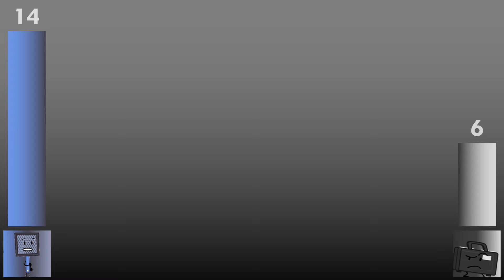Random Who is Better? [Part 80]